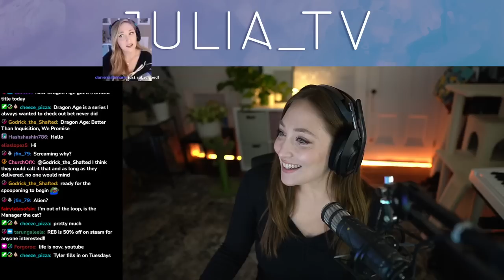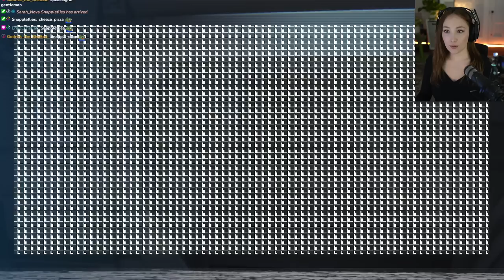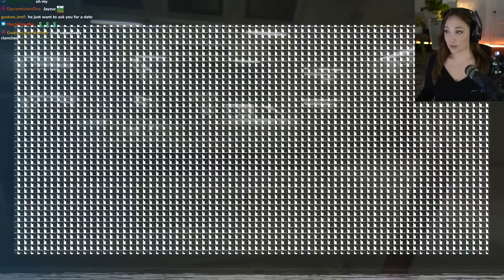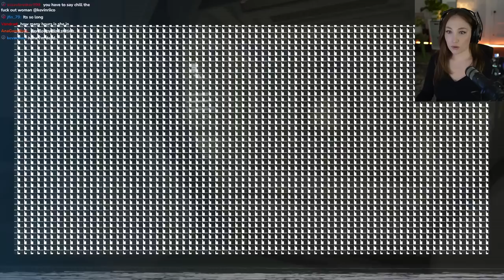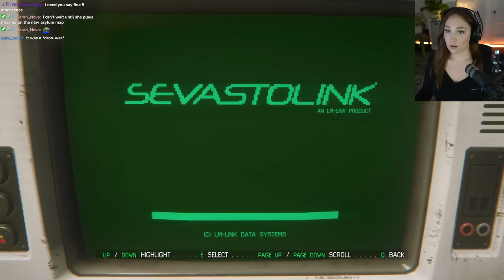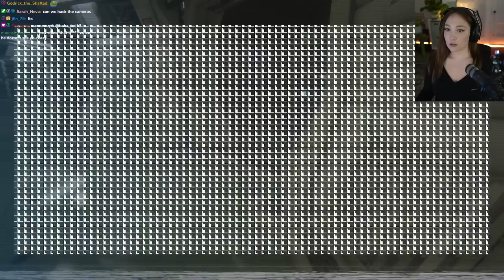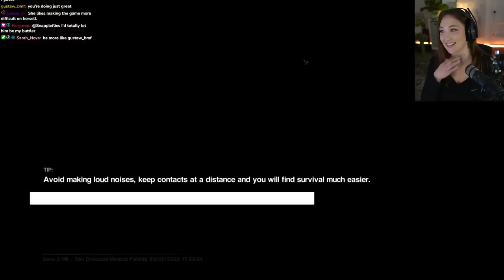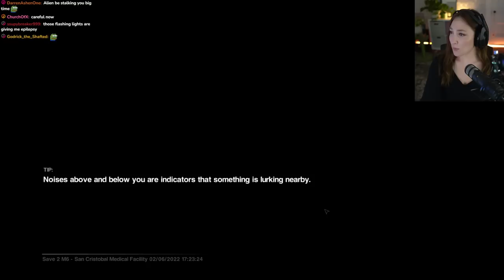Julia Plays Alien: Isolation [Part 2 Hard Difficulty Playthrough]